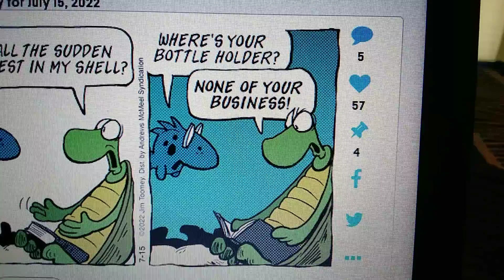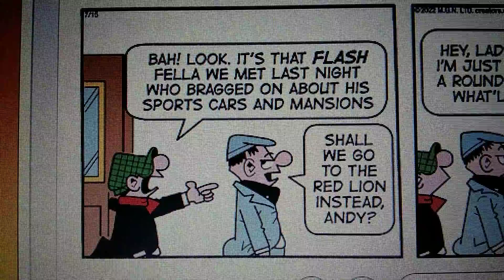Comics from July 15th, 2022